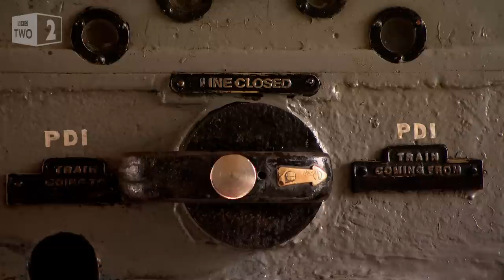Silver ball token system - The World's Busiest Railway 2015: Episode 3 Preview - BBC Two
John Sargent is in Palasdari discovering how one tiny silver ball is used to ensure the safety of thousands of train passengers.